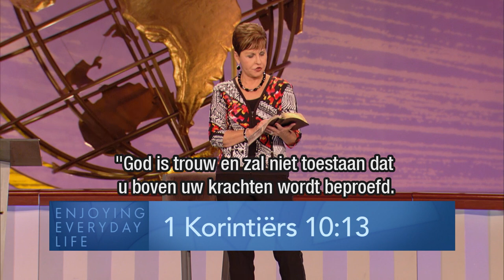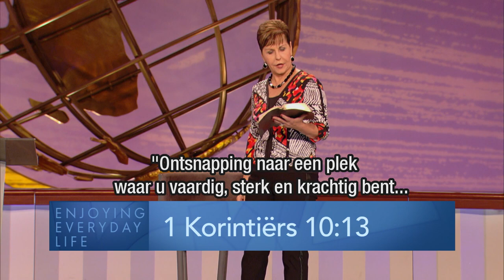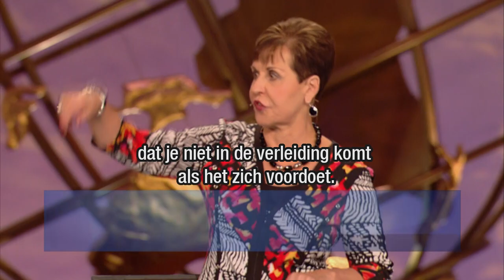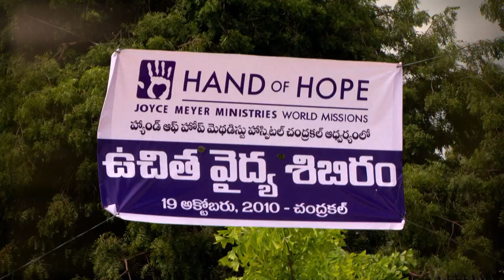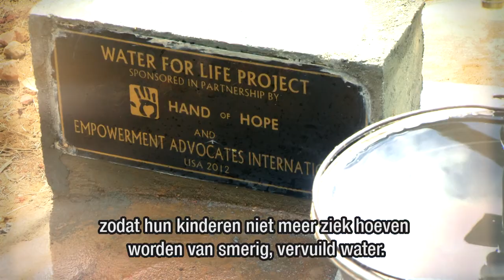De duivel voorblijven (2) | Bid regelmatig | Devotional | Joyce Meyer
Wat is de beste tijd om te bidden over verleiding? Vandaag spreekt Joyce Meyer om regelmatig te bidden als je je zwakheden kent, om zo weerstand te kunnen bieden als verleidingen komen.